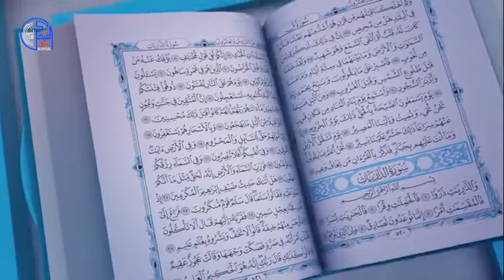تطور المكان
برنامج ديني يتحدث عن علوم القرآن بالكون و تفسير الأيات بخلق الكون